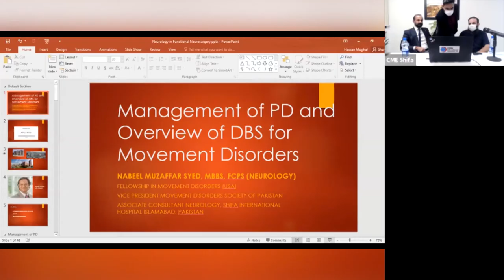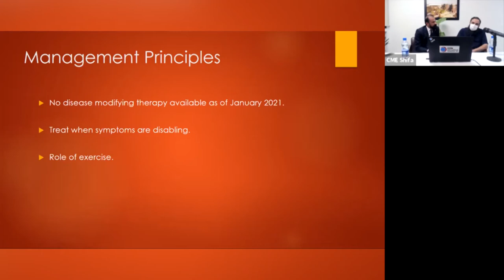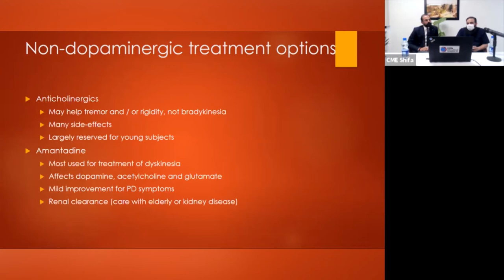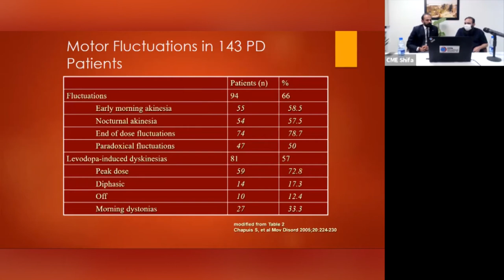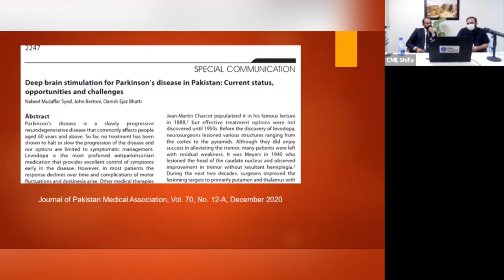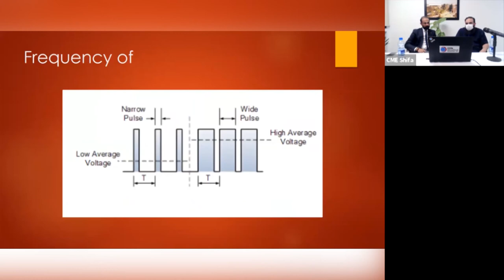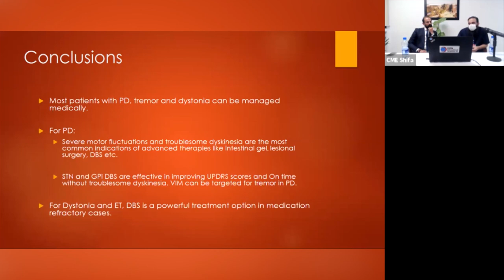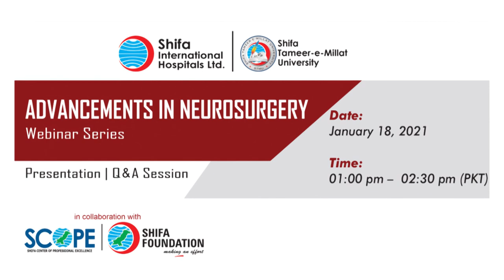Role of Neurology in Functional Neurosurgery by Dr. Nabeel Muzaffar Syed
Shifa International Hospitals Ltd. in collaboration with Shifa Foundation has organized a webinar series on “Advancements in Neurosurgery” to provide updates about the advancements in the field of neurosurgery.
This activity was designed to update clinical knowledge to improve daily practices, enhance patient confidence and improve patient safety.

Role of Neurology in Functional Neurosurgery was delivered by Dr. Nabeel Muzzafar Syed, Neurologist, Shifa International Hospitals Ltd. Islamabad. During his lecture he shares the experience of his life being a Neurologist and introduced the highly effective ways which can improve the patient health by tumbling the chances of complications in treatment.